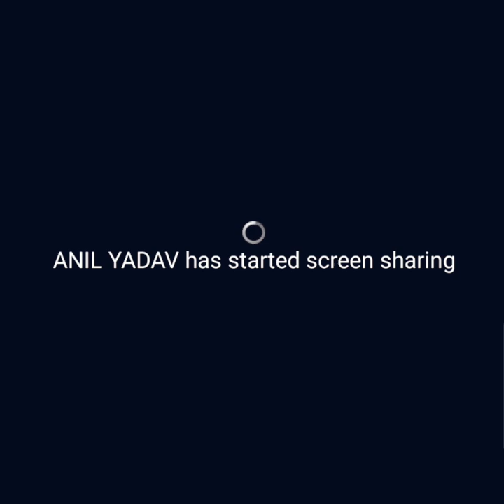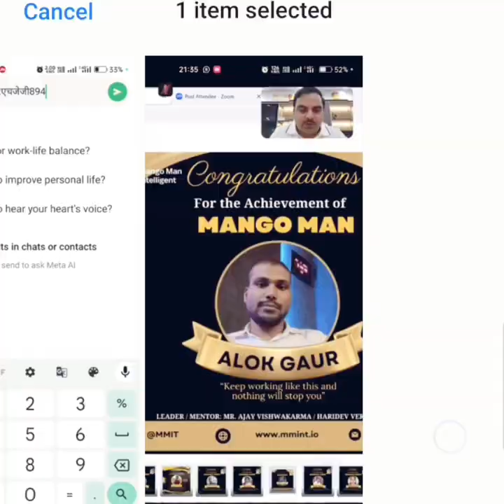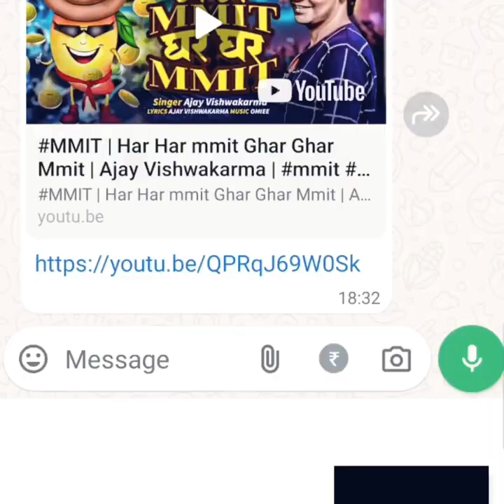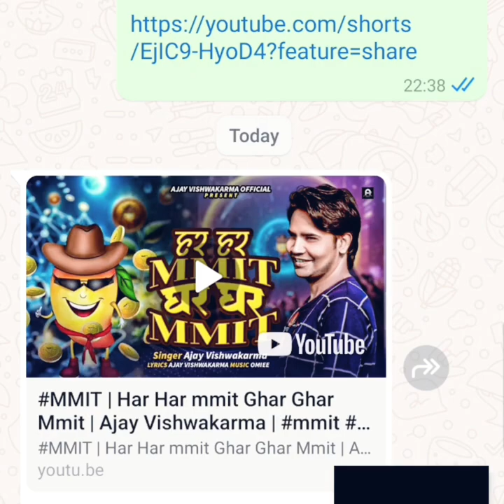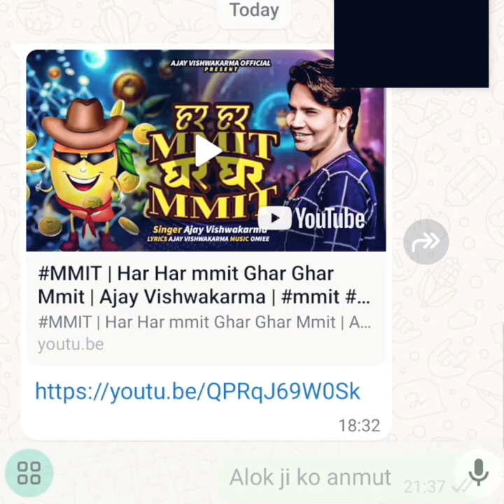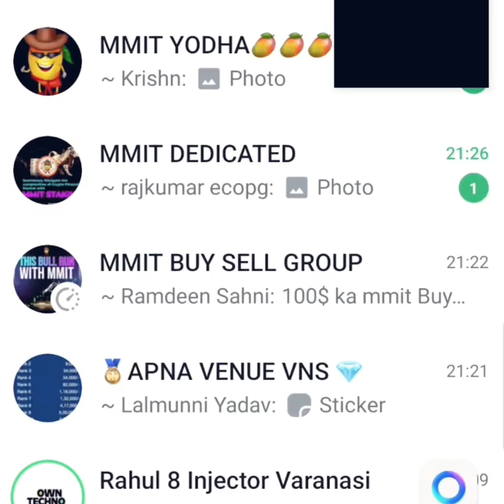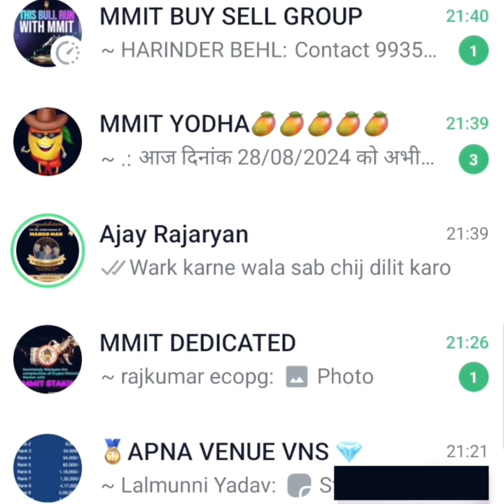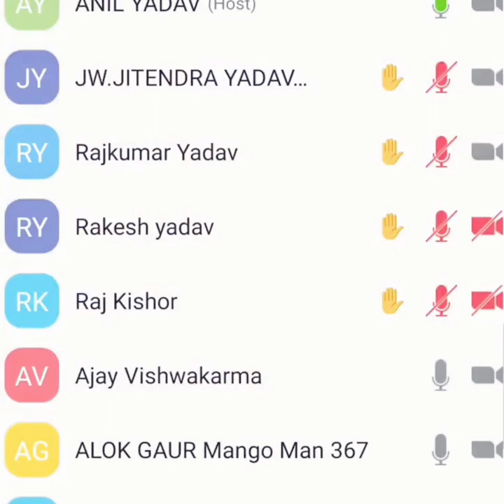mmit Promotion New Plan Presentation || Latest Video MMIT Promotion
Mmit Promotion New Plan Presentation
| mmit mangomanarmy | Ajay Vishwakarma

Thank You So Much By : AVR MUSIC

AVR MUSIC is the official Bhojpuri channel on Youtube showcasing all the latest & Old bhojpuri videos. AVR MUSIC is India's No.1 Music label company, believes in bringing world close together through its music. Enjoy and Play music only on
AVR MUSIC.

mmit token news today
mmit token new update
mmit token buy
Mmit plan
binance web3 wallet